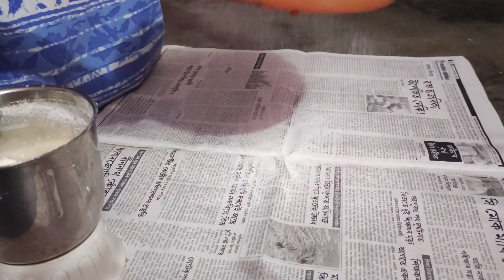কেটলি মূখত দিয়া পিঠা😋stream Rice Flour cake🤗ketli pitha recipe/ Bihu special recipe🔥assamse pitha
অসমীয়া এটা স্বাস্থ্য সন্মত পিঠা কেটলি মূখত দিয়া পিঠা 😋সুন্দৰ এবিধ পিঠা 🤗ketli pitha /Assam food